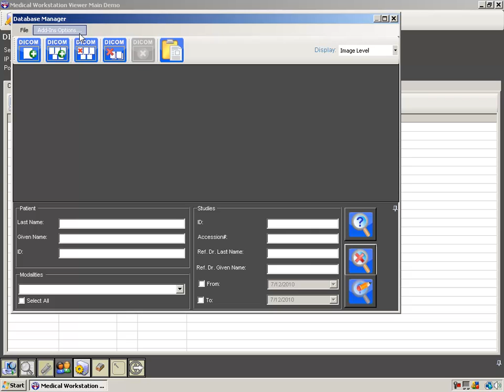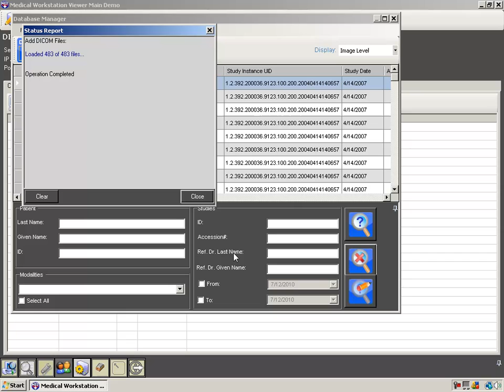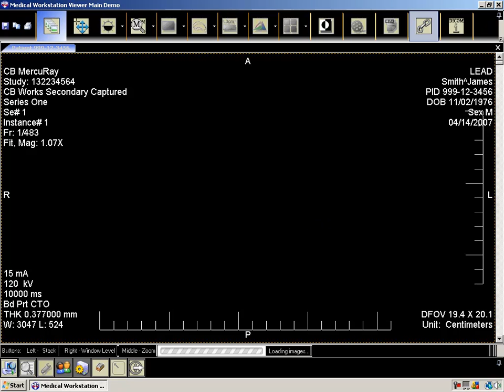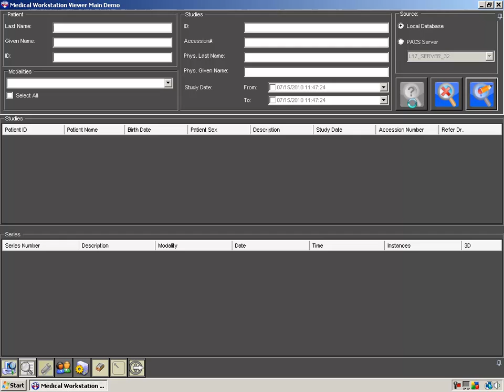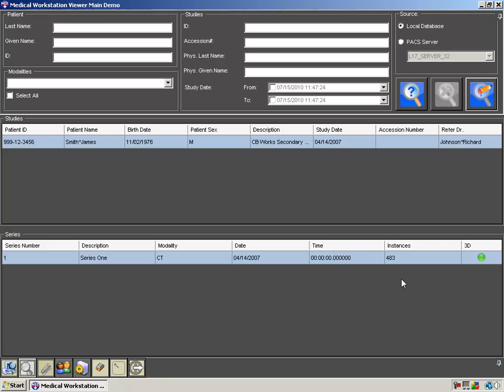Rendering a 3D volume using LEADTOOLS Medical Workstation 3D Viewer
This video shows you how to use the LEADTOOLS Medical Workstation 3D Volume Viewer to render a stack series DICOM dataset.  It provides a visual walk through of each feature.